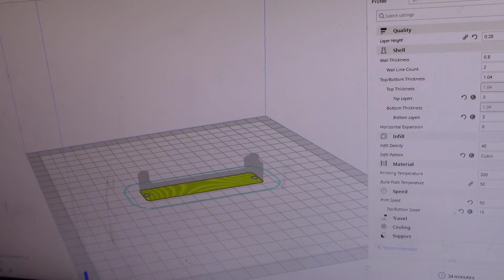3D nyomtatás vs. MyChron5 [ENG SUB]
Problémamegoldás 3D nyomtatással! MyChron 5 akkumulátor
- Hogyan születik az ötlet, hogyan ölt az digitálisan formát, aztán hogyan fizikailag? Ez mind kiderül

0:00 - Bevezetés
0:55 - Papírra vetjük
1:17 - Méretezünk
1:28 - 3D modellezés
1:41 - Szeletelés
1:57 - 3D nyomtatás
3:00 - Innentől érdekesebb a nyomtatás
4:12 - Még némi csavar és kész
4:30 - Összegzés